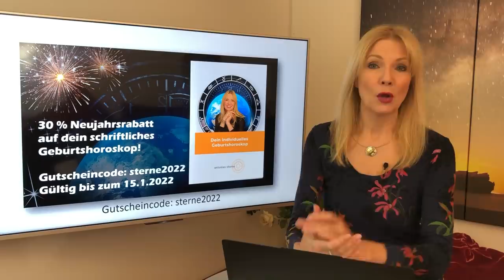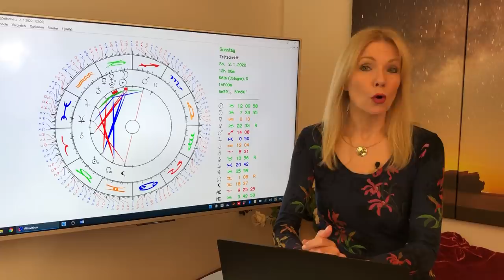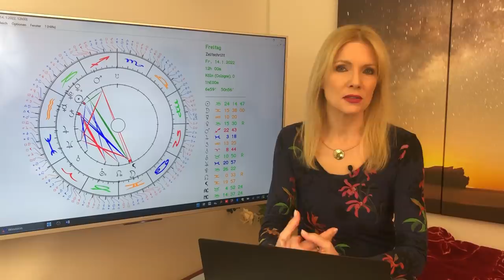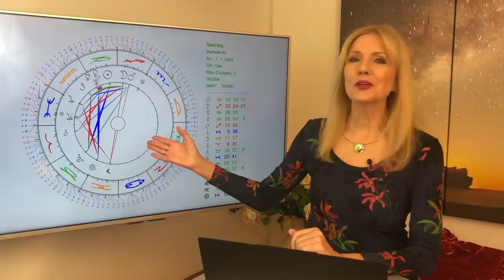Horoskop Januar 2022 für die 12 Sternzeichen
Neue kosmische Energien von Glücksplanet Jupiter, Schicksalsanzeiger Mondknoten und Powerplanet Mars; Merkur und Venus beide rückläufig: Es gibt viel zu besprechen im Januar!
🌟 ANTONIAS HOROSKOPE SHOP
🌟 ANTONIAS PDF DOSSIERS
🌟 PERSÖNLICHE BERATUNGEN MIT ANTONIA
🌟 STERNZEICHEN SCHMUCK VON ANTONIA
🌟 BÜCHER, VORTRÄGE UND GEWINNSPIELE
🌟 TIMECODES
👉 00:33 - Konstellationen im Januar, Verlosung
👉 12:08 - Widder
👉 17:26 - Stier
👉 22:54 - Zwillinge
👉 28:01 - Krebs
👉 33:19 - Löwe
👉 38:28 - Jungfrau
👉 43:35 - Waage
👉 48:46 - Skorpion
👉 54:13 - Schütze
👉 59:27 - Steinbock
👉 01:04:49 - Wassermann
👉 01:10:06 - Fische
👉 01:15:42 - Serviceteil